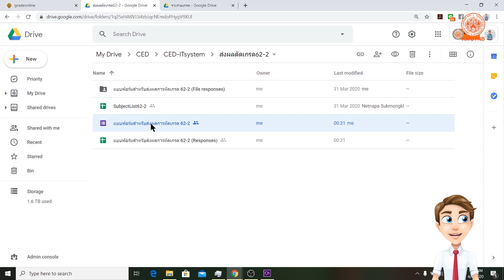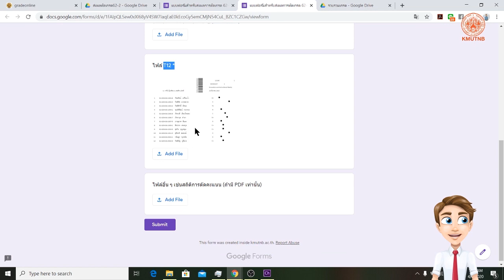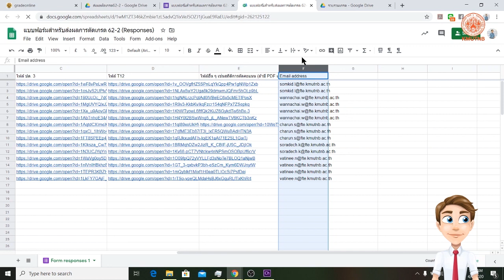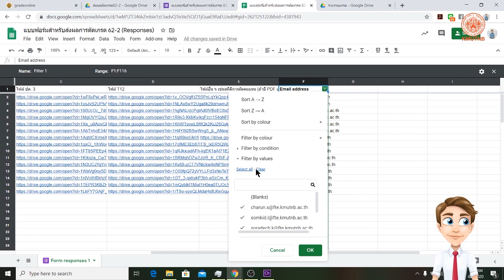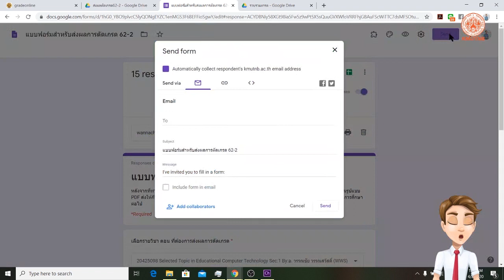สร้างฟอร์มรวบรวมข้อมูลการส่งเกรด แต่ละเทอม Part1 Form upload pdf